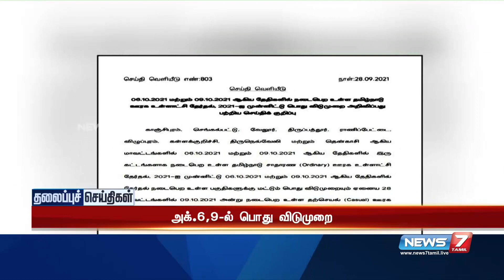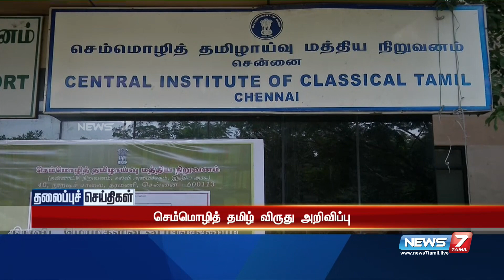Today Headlines @7AM | இன்றைய தலைப்புச் செய்திகள் | News7 Tamil | Morning Headlines 29.09.2021